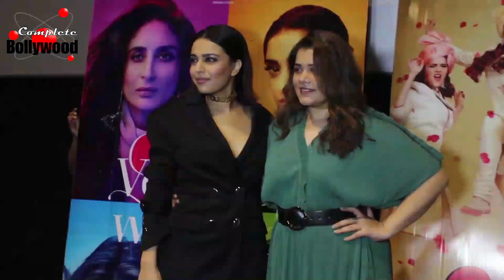Swara Bhaskar & Shikha Talsania Visit Mumbai theatre for 'Veere Di Wedding' Public Reaction